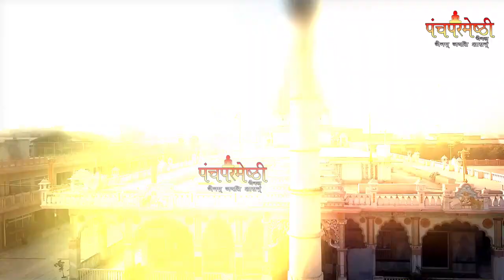04|| श्री चंद्रप्रभु भगवान|| देहरा तिजारा जी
04|| श्री चंद्रप्रभु भगवान|| देहरा तिजारा जी